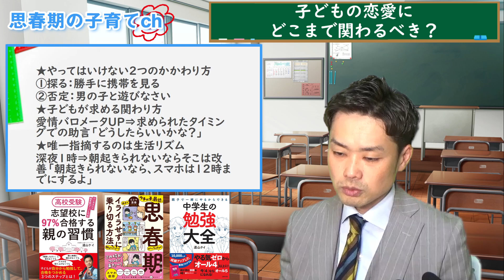【元教師が解説】子供の恋愛が心配・・・親はどこまで関わるべきか？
子どもの恋愛に親はどこまで関わるべきか解説しました！

★新刊発売中
【2022/4/14】ウチの子、最近、思春期みたいなんですが、親子でイライラせずに乗り切る方法、教えてください（すばる舎）⇒